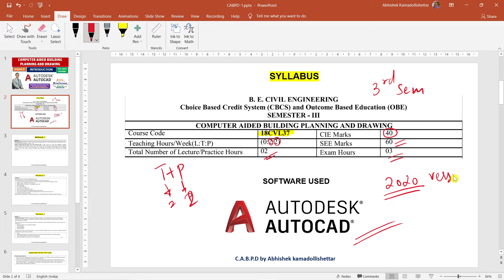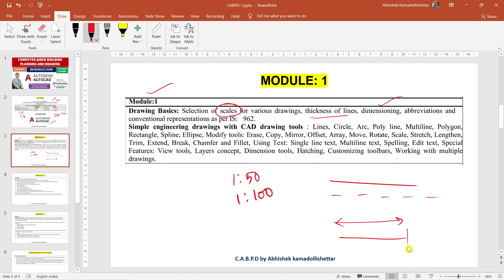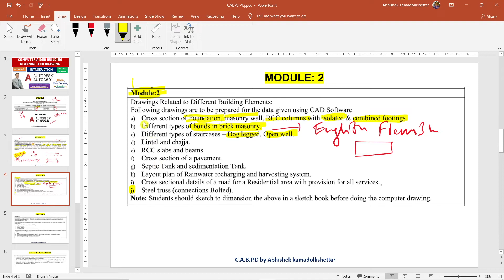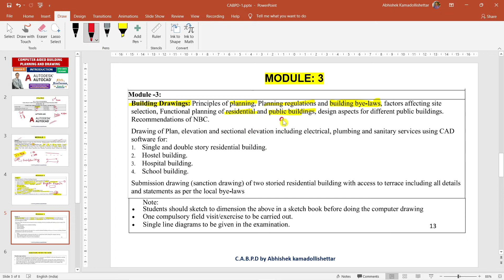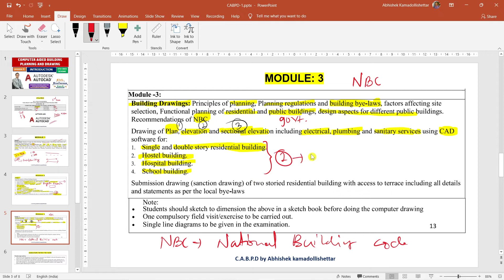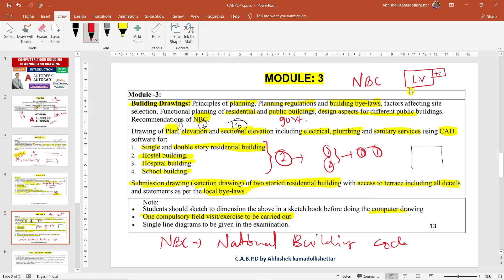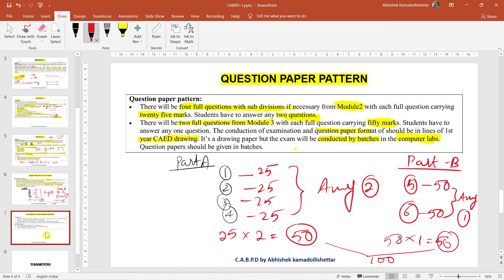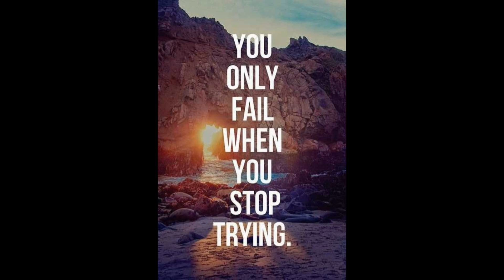Computer-Aided Building Planning and Drawing | Introduction - Syllabus | VTU | Ep - 1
In this video, I have introduced the course "Computer-Aided Building Planning and Drawing". This course is in accordance with the VTU 3rd Sem civil engineering department.

Download IS 962 - CODE OF PRACTICE FOR ARCHITECTURAL